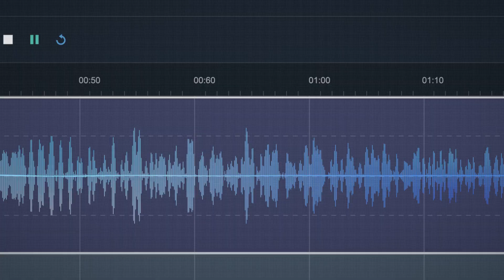ASUS ExpertBook B5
La excelencia llega a tu empresa, estés donde estés
El ASUS ExpertBook B5 es el compañero perfecto para los profesionales con visión de futuro que están en constante movimiento. Este ordenador es toda una maravilla ultraligera preparada para la inteligencia artificial que combina los últimos procesadores Intel® Core™ Ultra y gráficos NVIDIA® independientes para dar paso a una nueva era de productividad. Además, incorpora una pantalla táctil 16:10 más alta para que te sumerjas aún más en las imágenes. El dispositivo incorpora funciones potenciadas con IA, como una cámara inteligente y cancelación de ruido, además de conectividad WiFi 7 y 4G sin interrupciones. Gracias a todo ello, el trabajo de empresa se vuelve más inteligente, rápido y fluido. El ExpertBook B5 te prepara para un día de productividad eficaz y agradable, vayas donde vayas.

Inteligencia artificial integrada
El ExpertBook B5 está equipado con el último procesador Intel® Core™ Ultra 7, por lo que te permite experimentar las maravillas de la inteligencia artificial con total fluidez y la mejor compatibilidad, desde el primer momento.

Rendimiento incomparable
El ExpertBook B5 incorpora toda la potencia de la NVIDIA® GeForce RTX 2050 para desatar un rendimiento de otro mundo. Esta GPU de gráficos independientes redefine la excelencia visual y la potencia de procesamiento.

Seguridad de nivel empresarial
Tanto tu ExpertBook B5 como tus valiosos datos están a salvo gracias a un conjunto de funciones de seguridad de gran sofisticación. Entre ellas se incluyen un sensor de huella dactilar y una cámara de infrarrojos para iniciar sesión de forma rápida y segura, TPM 2.06 y un lector de tarjetas inteligentes para la protección y autenticación de datos. Asimismo, el conector de seguridad Kensington Nano te proporciona protección física siempre que lo necesites.

Durabilidad militar
Nuestros mejores expertos han diseñado el ExpertBook B5 para que cumpla el exigente estándar militar estadounidense MIL-STD 810H. El dispositivo también se somete a exhaustivas pruebas internas (como pruebas de presión del panel o pruebas de golpes y caídas) para garantizar una durabilidad y fiabilidad de la mayor calidad posible.